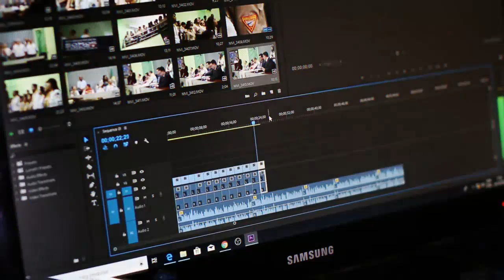Daily Tekken 7 Plays: DOWNPLAY CLIP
Every day, Gloomshot:
- And compiles these highlight videos into convenient playlists for maximum FGC viewing pleasure!

This process is done automatically, but I make updates to the curation algorithm every day. Help me progress it by commenting about what clips and streamers you liked / didn't like.

NOTE: If you are a FGC content creator and don't want your videos to be promoted here, just shoot me a message (email is preferred) and I'll update the algorithm to never scan your stream.

Content creators are what makes the FGC community, so if this video introduced you to a stream you like, make sure to support them by viewing their channel and SUBSCRIBING so you can see the action live at the source.

Source streams for today's compilation video:

[00:00] Tekken 7 Highlight #1: "  ! " streamed by pacific8815 clipped by kmy6308

[00:38] Tekken 7 Highlight #2:  streamed by tekken clipped by gloomshot v2.0

[01:13] Tekken 7 Highlight #3: "Best RD" streamed by lolgaara clipped by miberev

[01:33] Tekken 7 Highlight #4:  streamed by jfk_tk clipped by gloomshot v2.0

[02:05] Tekken 7 Highlight #5: "Rehti tech" streamed by lolgaara clipped by miberev

[02:15] Tekken 7 Highlight #6:  streamed by rbnorway clipped by gloomshot v2.0

[02:51] Tekken 7 Highlight #7: "PLEASE" streamed by kane_tk clipped by luculent

[03:17] Tekken 7 Highlight #8:  streamed by tekken clipped by gloomshot v2.0

[03:46] Tekken 7 Highlight #9: "Hes gone" streamed by lil_majin clipped by grabulator

[04:11] Tekken 7 Highlight #10:  streamed by tekken clipped by gloomshot v2.0

[04:45] Tekken 7 Highlight #11: "bearman" streamed by lolgaara clipped by mankka_3

[05:12] Tekken 7 Highlight #12:  streamed by jfk_tk clipped by gloomshot v2.0

[05:48] Tekken 7 Highlight #13: "Pepegy v Tekkenu" streamed by bekinka clipped by danek94cz

[06:14] Tekken 7 Highlight #14: "downplay clip" streamed by lolgaara clipped by miberev

[06:28] Tekken 7 Highlight #15:  streamed by justframejames clipped by ludiwoody

[06:51] Tekken 7 Highlight #16: "Ogo" streamed by eastlondonfighters clipped by higem

[07:03] Tekken 7 Highlight #17: "ka55u kanavoi lowhighta" streamed by lolgaara clipped by lilbloaty

[07:14] Tekken 7 Highlight #18: "kapuya out" streamed by heiliguha clipped by dramtheater

[07:35] Tekken 7 Highlight #19: " ( )?" streamed by kepartem clipped by troublemaker_tv

[07:48] Tekken 7 Highlight #20: "Ueki with the RESET!" streamed by tekken clipped by skytorrushtv

[08:11] Tekken 7 Highlight #21: "Time to Guess" streamed by guilpoelsma clipped by peenlong

[08:34] Tekken 7 Highlight #22: "LilSuiken" streamed by suikenuser clipped by optimumpride

[08:47] Tekken 7 Highlight #23: "umpf xD" streamed by tdbesports clipped by batikingpl

[09:16] Tekken 7 Highlight #24: "parry god 2.0" streamed by heyitssage clipped by notinversion

[09:41] Tekken 7 Highlight #25: "big brain Vs galaxy brain" streamed by kingjae clipped by frankie_starkiller

[10:02] Tekken 7 Highlight #26: "Devil Jin Combo" streamed by madara521 clipped by madara521

[10:16] Tekken 7 Highlight #27: "Heihachi pls hahaha" streamed by hjurri clipped by hjurri

[10:49] Tekken 7 Highlight #28:  streamed by suikenuser clipped by optimumpride

[11:43] Tekken 7 Highlight #29: "Svenja Exorzisten Lache" streamed by im_no_cow clipped by undercover_spartaner

This week's most viewed highlight comes from pacific8815.